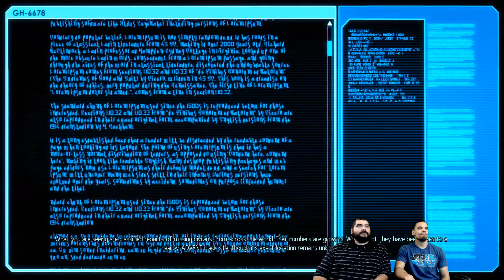KILL THE VIP ~ XCOM 2 War of the Chosen **Legend** | Part 3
To stay up to date on all our videos